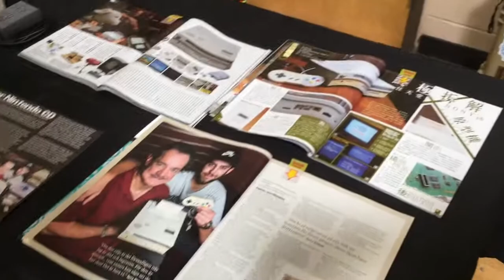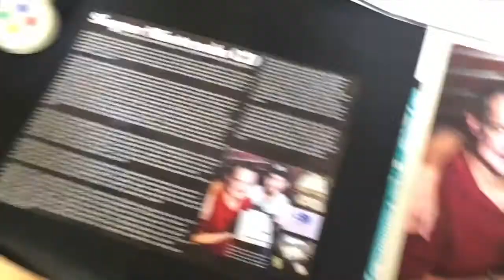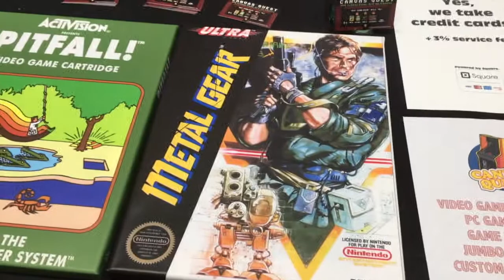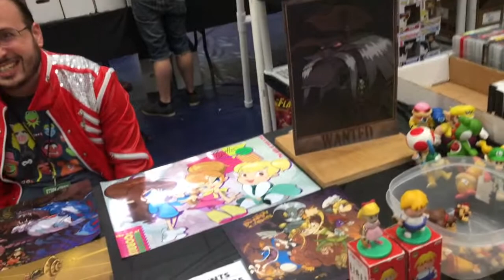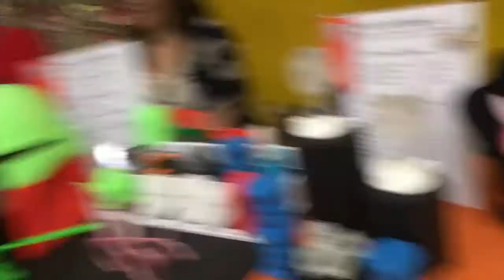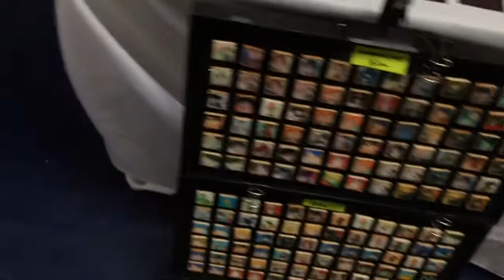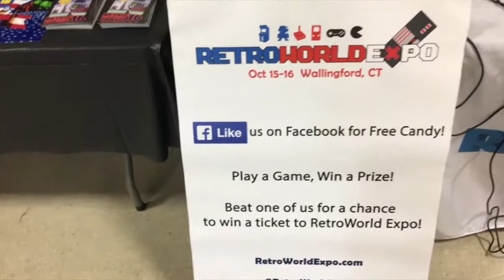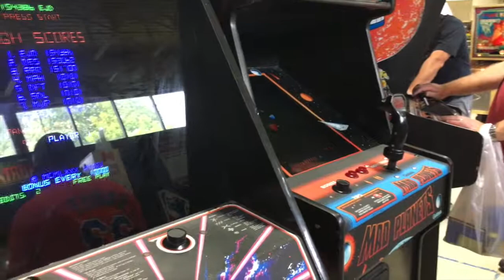A Video Game Con: Sunday September 11, 2016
This weekend  I went to the second, annual A Video Game Con. This year was packed with YouTube gaming celebs like the Angry Video Game Nerd, Norman the Gaming Historian, Pat the NES Punk, Rich from ReviewTechUSA, Shane Luis from Rerez, Adam Koralik, Terry Diebold and more.

It featured a HUGE free play selection of Arcade cabinets, Pinball machines, home consoles new and retro! It was a retro gamer and current gen gamer's dream. They had cosplay contest, raffles, panels, and a very large market place full of things to waste your cash on.

It was a great gathering of collectors, hobbyists, sellers, and gamers. I went on the second day specifically to see the Nintendo Playstation also known as the SNES-CD. It turned out to be even better than I thought as I got to meet almost every panelist and got them to sign my Virtual Girl (custom Virtual Boy). Everyone was extremely nice and down to earth. It was a great time and I will be going every year from now on.

Special thanks:

- Terry for allowing me to, "get all up" in your SNES-CD and showing such an interest in the Virtual Girl. I was so humbled.

- Shane & Adam for taking the time to sign my Virtual Girl and put up with my social awkwardness lol

- James Rolfe sorry I caught you at a busy time but I really appreciate taking the time for a picture and signing and commentary. Made my day :)

- Pat and Norman, thanks guys for signing my Virtual Girl and the kind comments on it. Norman, I will finish that puzzle I bought from you and have it framed eventually.